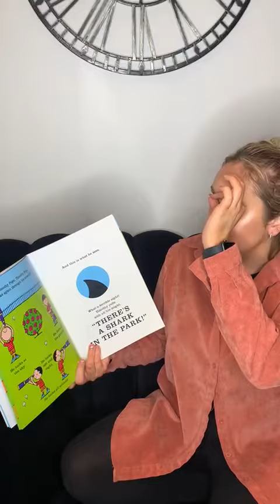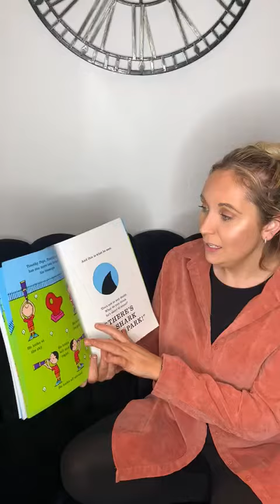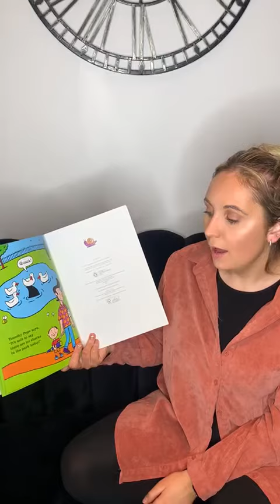Shark in the Park